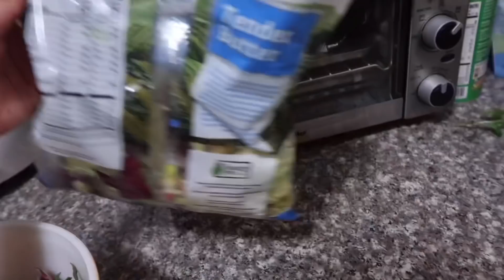ALMOÇO PARA A VISITA!MACARRÃO COM CAMARÃO PARA O JANTAR MINHA RECEITA PASSO A PASSO 😋